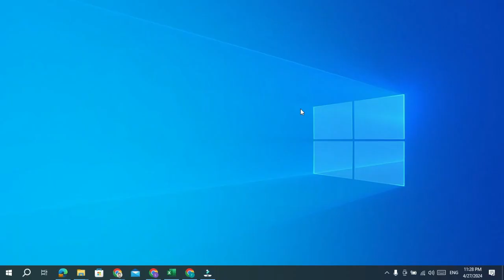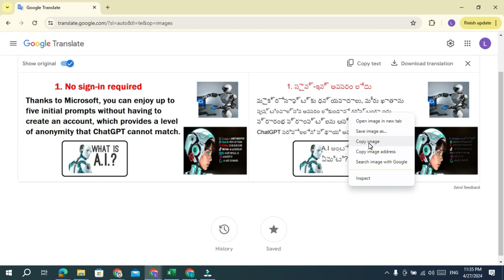How to easily translate images with Google Translator | Translate image online for free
in this step-by-step video tutorial, you will learn How to easily translate images with Google Translator | Translate image online for free